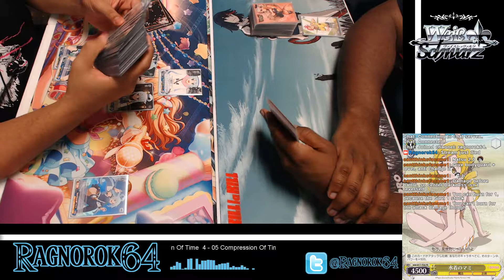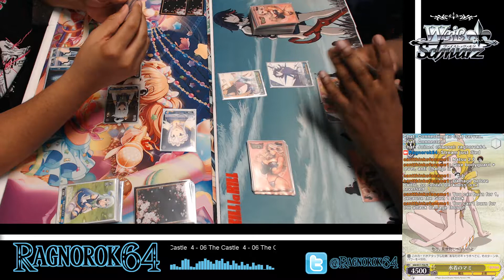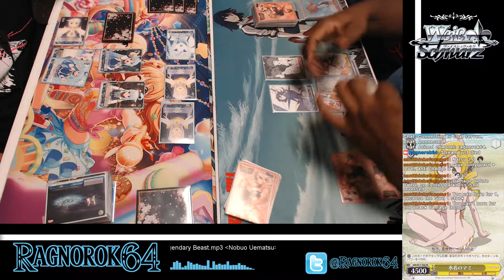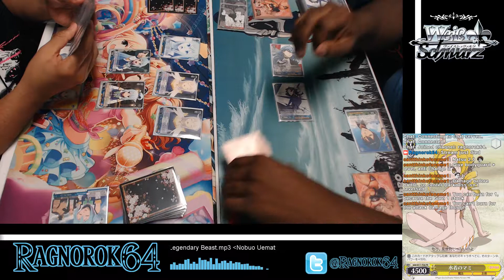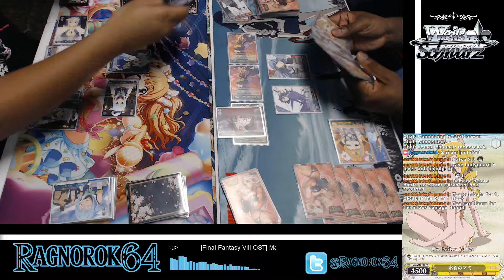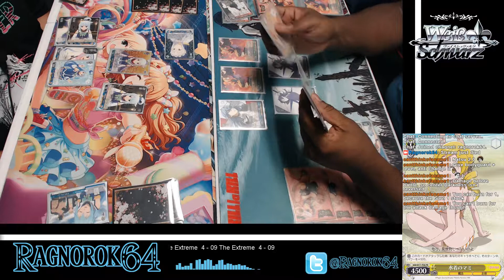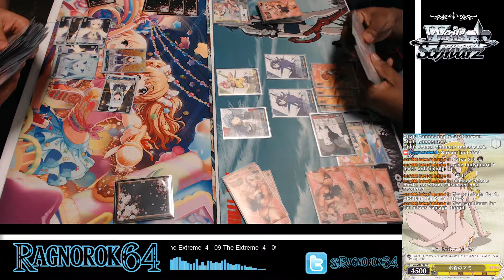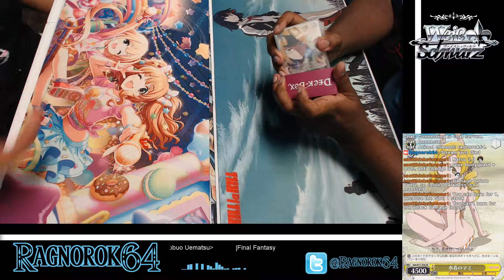Card Academy Weiss Schwarz Meetup 4/16/17. [8 of 8] Konosuba vs Kiznaiver